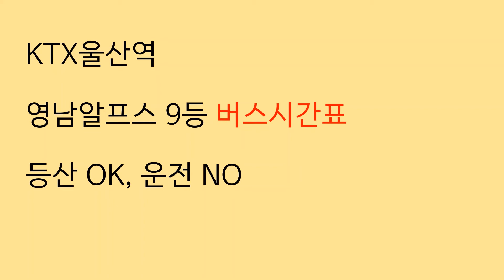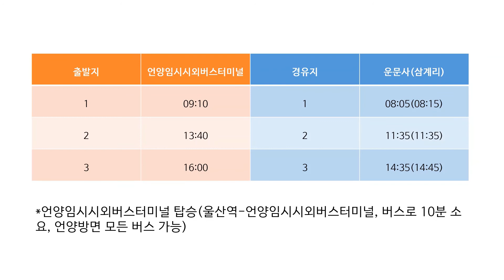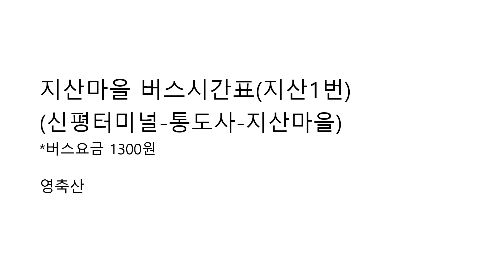KTX울산역 영남알프스 9등 버스시간표 20221109